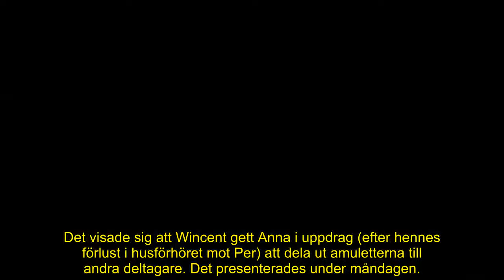Efter skamlösa fusket i Farmen – nu rasar Maxine mot Wincents straff: ”Tycker det är piss”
Maxine och Jennifer bröt mot reglerna i ”Farmen”. Då beslagtogs deras amuletter – och gavs bort till andra deltagare. De tyckte själva att straffet var befogat.

Sedan ändrade sig en av fuskarna.

posterposter
– Det enda jag kan tycka är dåligt är att våra amuletter plötsligt ges bort till folk som inte är värda det. Det tycker jag är piss, de förtjänar det inte alls, säger Maxine till TV4.